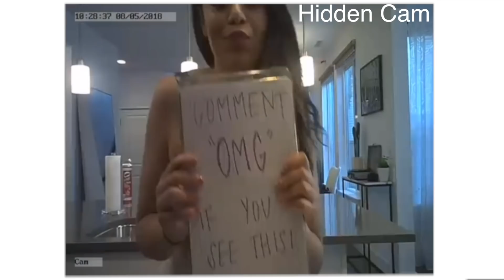I used only Products with HIDDEN FEATURES for a Day! | Krazyrayray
I used only Products with HIDDEN FEATURES for a Day! and they actually work! I hope you enjoy lol!